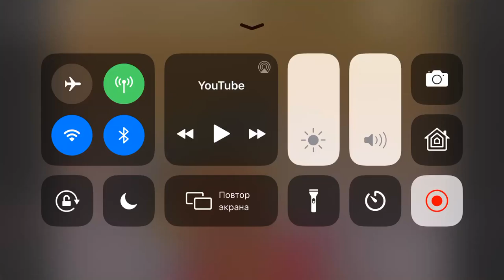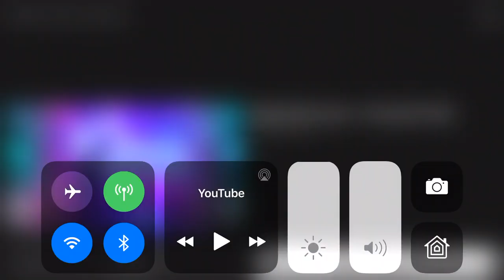Bremen Town Musicians Pogonil Za A brilliant detective